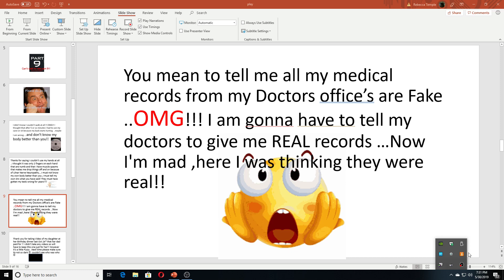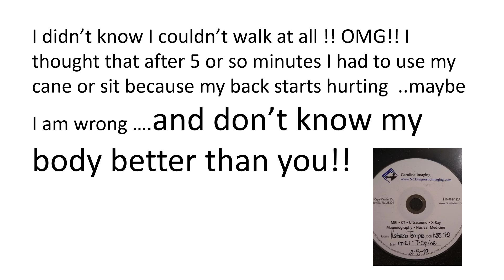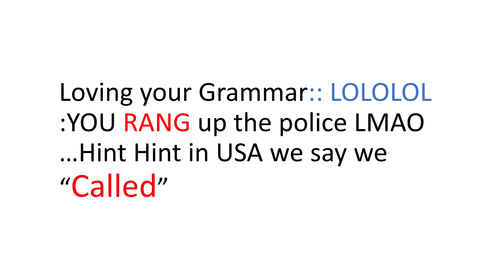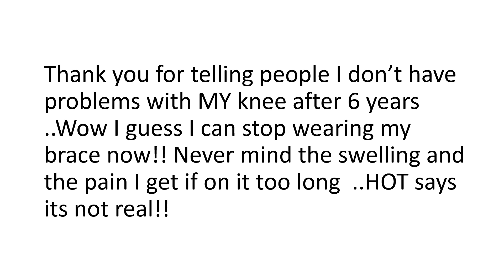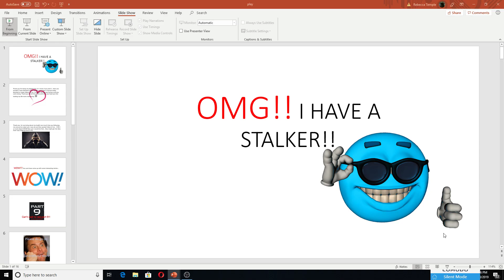Thank You Stalker